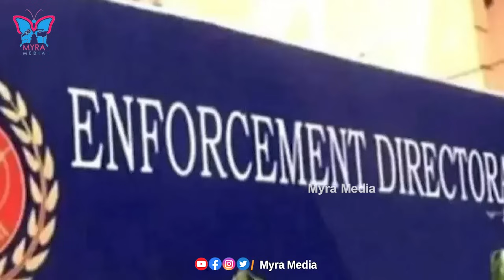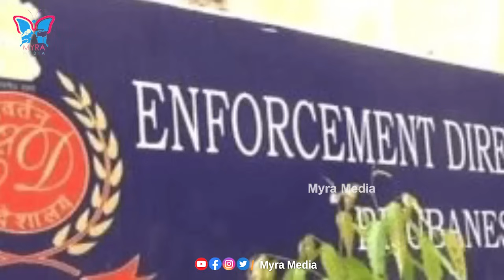చంద్రబాబును తీహార్ జైలుకు తీసుకెళతారా...?|Will Chandrababu be taken to Tihar Jail?